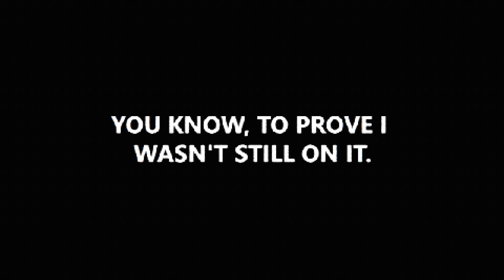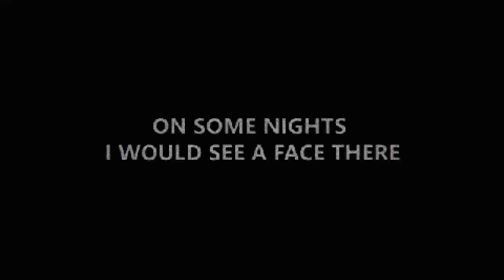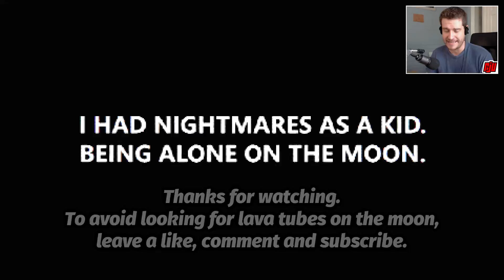Solipsis | Nightmare On The Moon | Indie Horror Game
PC Gameplay Walkthrough. Part of Dread X Collection 2. 2 Astronauts are conducting a geological survey on the moon. What could go wrong?

You find yourself locked in a small room illuminated only by the hazy glow of a single TV. Around you are a collection of tapes, trapped within steel coffins. A strange statue looms in the shadows. An unknown voice breaks the silence. It tells you to check the top of the VCR for a key. You pick it up. You use it to unlock one of the metallic cases. Inside is a tape. You pop the tape into the VCR. Can you survive what happens next?

The Dread X Collection 2 follows in the footsteps of the first Dread X Collection. This time we've gathered 12 incredible indie devs and given them just 10 days to realize all new visions of terror. The inspiration this time around was LOVECRAFTING. Does that mean all Lovecraft monsters? Does that mean a crafting game? Does it mean crafting love in a romantic visual novel? You'll just have to play to find out.

Step into a world of darkness and discover the secrets you didn't know were right beneath the surface. Get ready to explore 12 horror games made in 10 days that lead up to a narrative experience you didn't expect in Dread X Collection 2. Find the tapes and unlock the mystery inside.

Features:
-Explore 12 games all with different graphics, characters, and play styles. There is something for everyone.
-Interactive launcher with it’s own game, or skip it! Your choice
-Bigger than the first collection
The Devs and Games:

Secret Cow Level - Another Late Night: You're up late playing video games and messing around on the internet. Things take a dark turn...

Vidas Games - Arcadletra: Electronics in an arcade and video rental store begin to come to life in startling ways when a mysterious hole leading to an unknown world is discovered.

John Szymanski - Charlotte's Exile: Charlotte has gone missing. The last hope of her embrace lies with an old note written in an ancient language. Perhaps the books in the Great Library can be used to decode it. . . but keep an eye out for that thing crawling around.

Daniel Mullins Games - Solipsis: Two astronauts search for geological features beneath the surface of The Moon. They find one.

David Szymanski - Squirrel Stapler: Hunt squirrels, staple them to a corpse, meet god.

Akabaka - Sucker for Love: Win the heart of an eldritch horror and smooch her... at any cost!

Bathysfear Games - The Diving Bell: Isolation takes its toll on even the strongest of wills. Survive the madness, faulty machinery, and the crushing depths of the ocean, and reach your salvation inside the diving bell.

Panstasz - The Thing in the Lake: Something horrible is hiding in its murky depths...

Mahelyk - The Toy Shop: What do you do when you can't trust what you see, hear, or touch? What reality do you chose to be your own? Do you take your fate in to your own hands, or play on as someone else's toy?

Scythe Dev Team - To the End of Days: The world is ending as a comet looms; can you make it home to your family?

Wither Studios - Touched by an Outer God: The Growth have invaded our world. Kill them. Eat their flesh. Become stronger.

Torple Dook - Undiscovered: A cursed tomb of kings lies hidden deep in the ancient jungle. Explore the tomb, learn it's secrets, and find what lies . . . UNDISCOVERED.